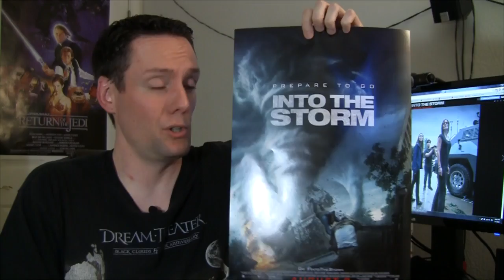VLOG: Into The Storm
In which I demonstrate how Hollywood has forgotten how to make a found footage movie. *NOTE* Spoilers towards the end, but you will be warned.